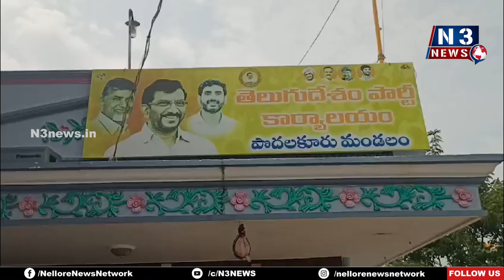కాకాణి ఒత్తిళ్ల‌కు త‌లొగ్గిన వారే స‌స్పెండ్ అవుతున్నారు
- మా ఎమ్మెల్యే సోమిరెడ్డిపై సోషల్‌మీడియాలో ఆరోప‌ణ‌లు స‌రికాదు
- పొద‌ల‌కూరు మండ‌ల టీడీపీ అధ్య‌క్షులు త‌ల‌చూరు మ‌స్తాన్‌బాబు